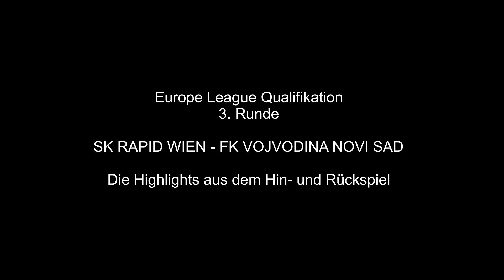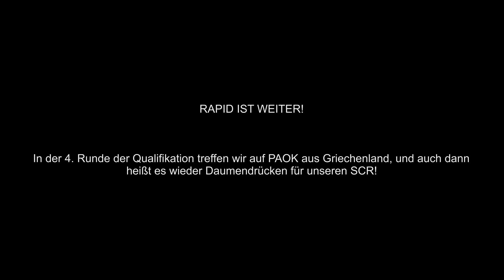SK Rapid Wien - FK Vojvodina Novi Sad: Europe League Qualifikation Highlights (beide Spiele) [HD]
Die Highlights beider Spiele unseres SCR gegen den FK Vojvodina aus Serbien.

Ergebnisse:
Hinspiel 1-2
Rückspiel 2-0

Tore für Rapid:
Alar (2x)
Boyd